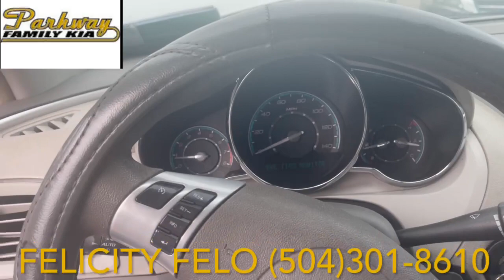video communication video communication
video communcation video communication